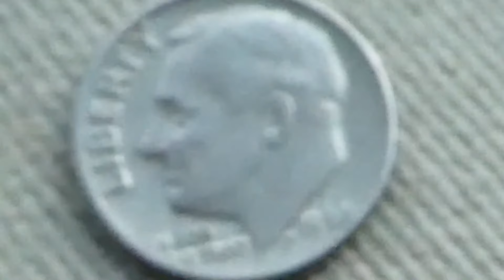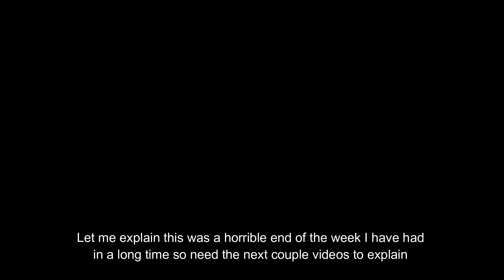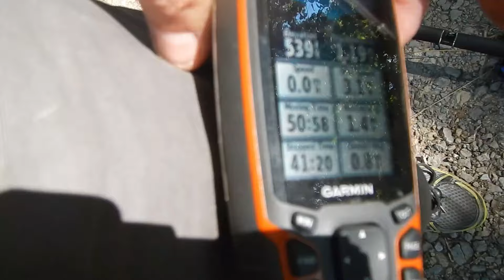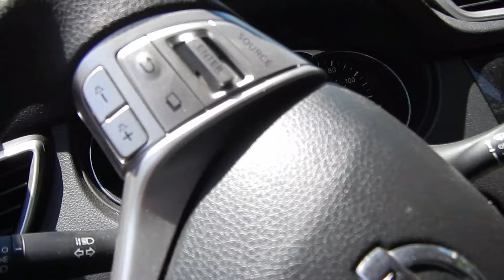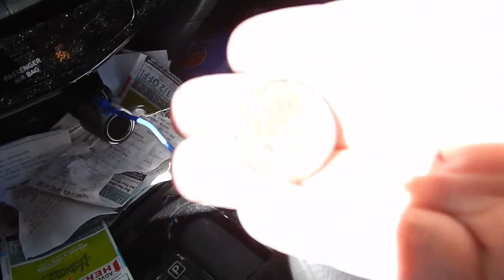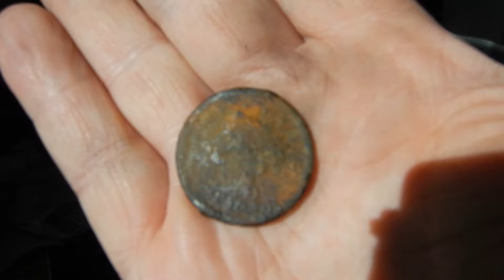Fishing, Metal Detecting, Coins Part 1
Went to my mother in laws to wind down after a terrible week. I find a bucket list find with the AT Max and catch a few fish. Make sure you stay around the next video has 3 more terrific finds